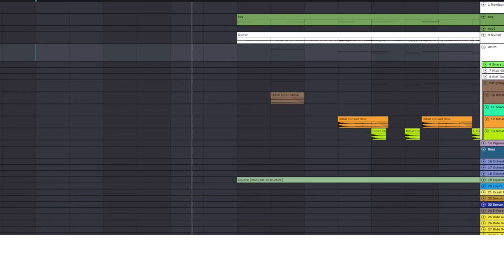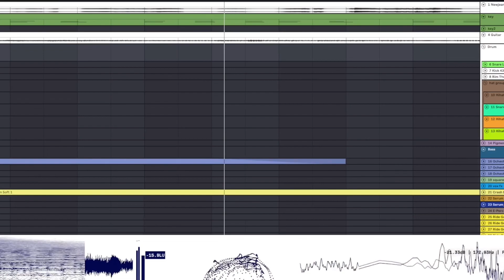New jeans - ETA (Louis Mari remix)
All produced by Louis Mari